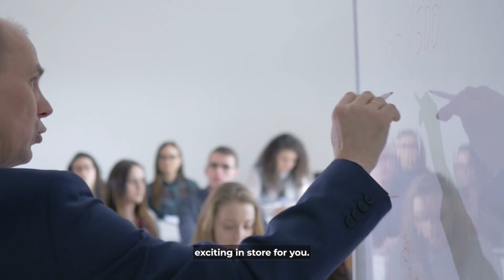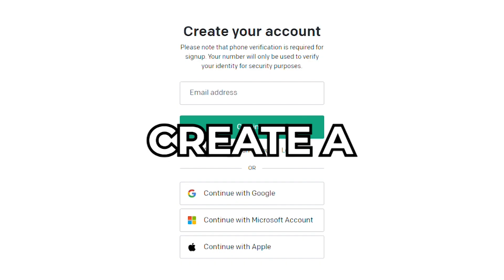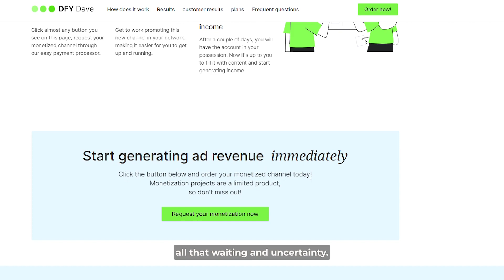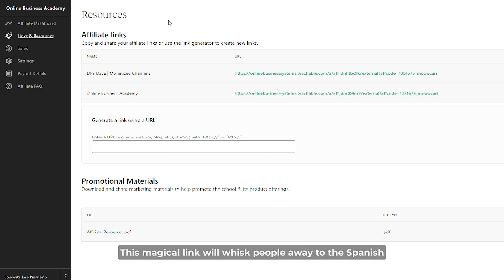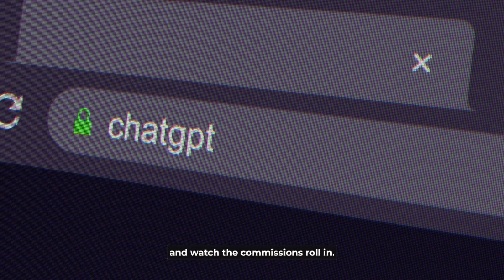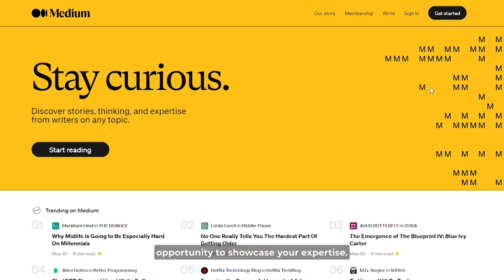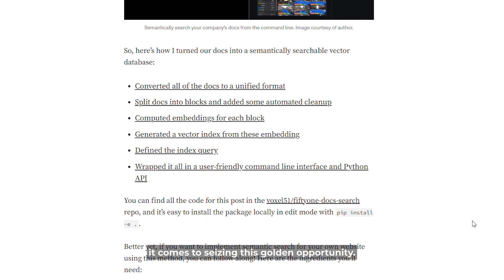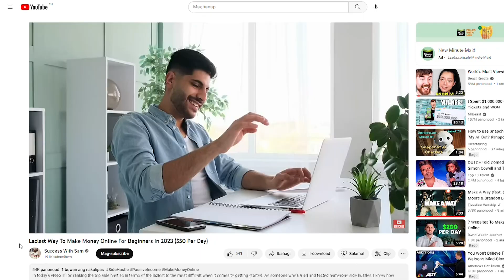Hurry Up And Make Money Online with the NEW ChatGPT Method!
Hurry Up And Use NEW ChatGPT Method To Make Money Online Fast

Discover the NEW ChatGPT Method to Make Money Online Fast! 💰🚀

Are you ready to seize the opportunity and start earning money online? In this video, we'll reveal the latest ChatGPT strategy that can help you generate income quickly and efficiently. At Cash Collect, we're always on the lookout for innovative ways to help you achieve financial freedom, and this method is no exception! 🌟

🔥 Learn step-by-step how to implement the ChatGPT method and watch your online income grow. Our easy-to-follow guide is perfect for beginners and experienced users alike. Don't miss out on this game-changing strategy!